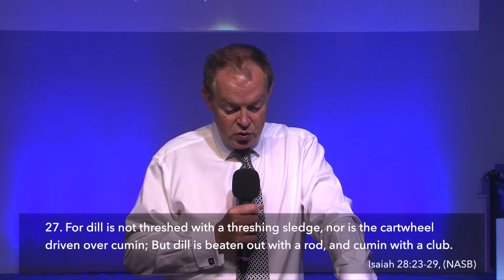Declare a New Season | Paul Naughton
New beginnings are sometimes disguised as very painful endings. Pastor Paul Naughton shows us that this is a new season in which we must sow our lives, our faith, our words and more. Don't miss God's life-changing word!